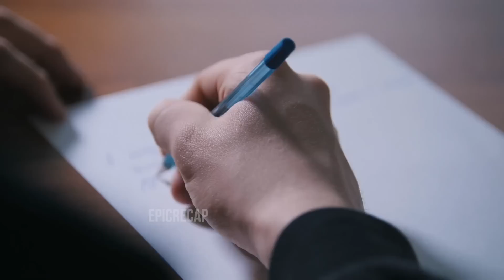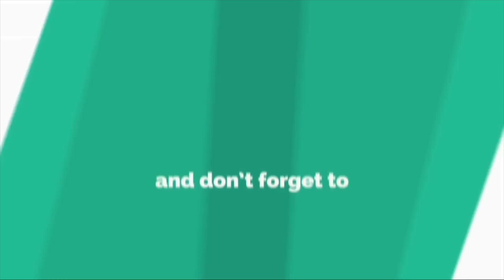My Simple morning routine | Epicrecap